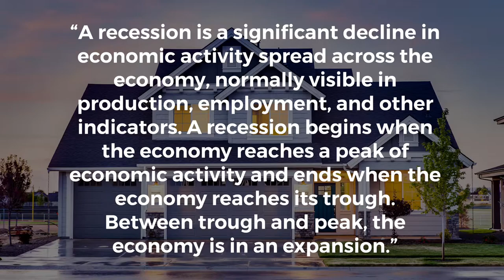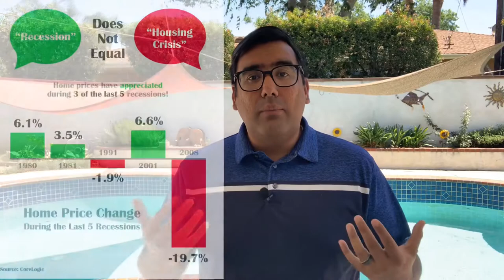Is a Recession Here? Yes. Does that Mean a Housing Crash? No.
Is a Recession Here? Yes. Does that Mean a Housing Crash? No. (June 10th 2020)

From Keeping Current Matters

JORGE MARQUEZ
DRE: 02083204

STUART SANTANA
DRE: 01505452

RE/MAX 2000 Realty
1221 S. Hacienda Blvd.,